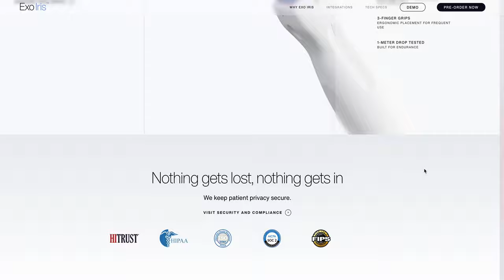Exo Iris™ | Handheld Ultrasound | Exo — Curated by WEBGRAPH